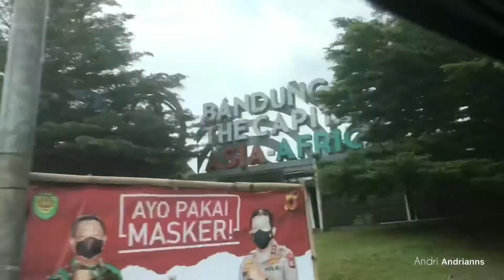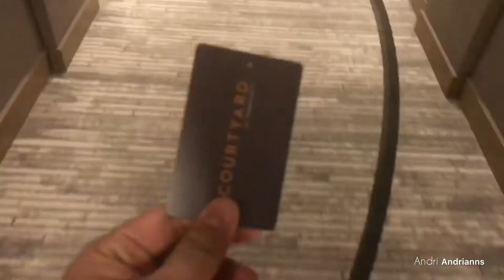A Little Vlog By Andri Andrianns | Bandung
Berbagai pemandangan yang sangat indah! 💚✨

Pemusik: Silicon Estate

Pemusik: ASHUTOSH

Pemusik: ASHUTOSH